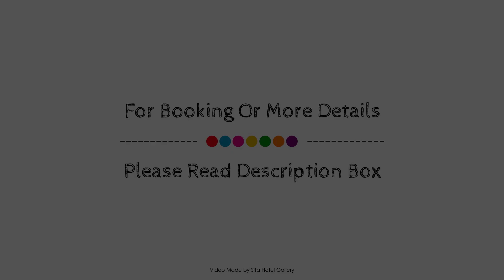Wisby Jernvag Hostel, Visby, Sweden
About Property:
Wisby Jernväg Hostel is perfectly located for both business and leisure guests in Visby. Offering a variety of facilities and services, the hotel provides all you need for a good night's sleep. Facilities like car park, family room are readily available for you to enjoy. Designed for comfort, selected guestrooms offer heating, shared bathroom to ensure a restful night. The hotel offers various recreational opportunities. Discover all Visby has to offer by making Wisby Jernväg Hostel your base.
Searching For
1. Wisby Jernvag Hostel - Visby
2. Wisby Jernvag Hostel - Visby Virtual Tour
3. Wisby Jernvag Hostel - Visby Rooms
4. Wisby Jernvag Hostel - Visby Amenities
5. Wisby Jernvag Hostel - Visby Videos
6. Wisby Jernvag Hostel - Visby Offers
7. Wisby Jernvag Hostel - Visby Deals
Audio Credit:
Track Title: Blank Slate
Artist: VYEN